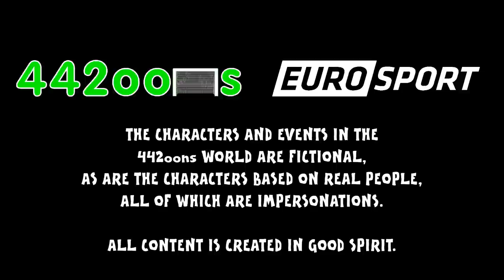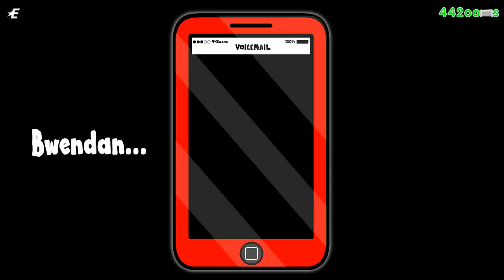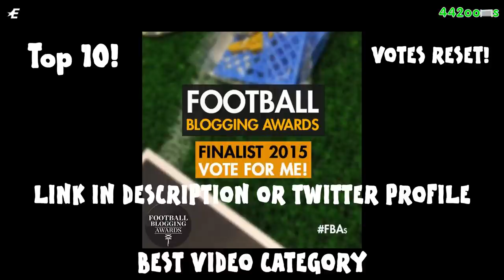PHONEHACKER PART 2! Brendan Rodgers voicemail hacked! (Funny cartoon Klopp LFC Liverpool sacked)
442oons hacks into footballers phones - Rodgers was first!
VOTE for 442oons in the FBAs (web) (ta!)
VOTE for 442oons in the FBAs (Twitter) (ta!)